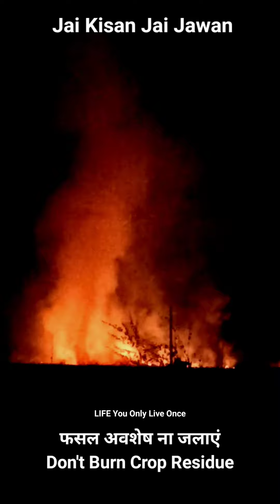आग लग गई | Don't burn crop residue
our farmers should not burn the crop residues as this burning leads to the death of beneficial bacteria , earthworm and various microorganisms who help in keeping the land fertile and also it raises the temperature of the soil which is not good for crops . the crop residue can be used as a natural fertiliser as well as for making bio fuel